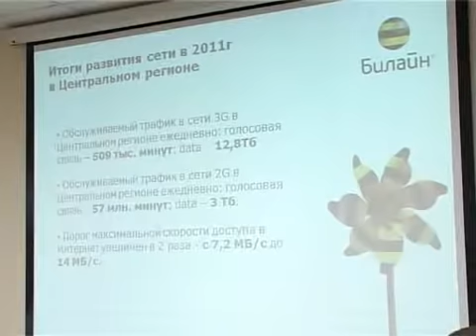Мобильный интернет от Билайн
Мобильный интернет от Билайн (подробности на сайте trk-istoki.ru)